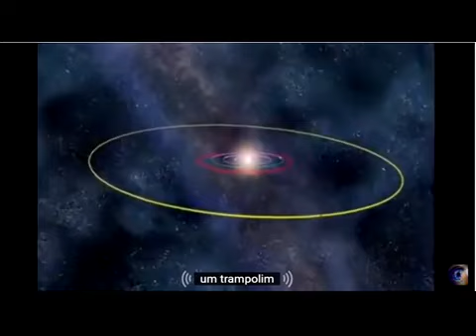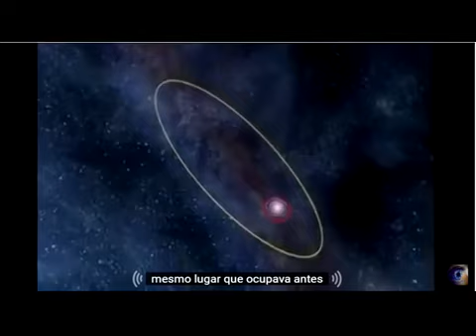NASA PUBLICA Q SABE VERDADE SOBRE NIBIRU HA 32 ANOS VC ACREDITA?